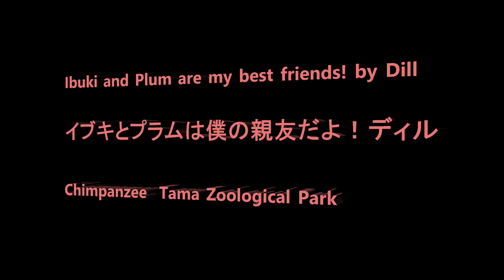Ibuki and Plum are my best friends! by Dill イブキとプラムは僕の親友だよ！ディル Chimpanzee Tama Zoological park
Member Bonbon, Peco, Momoko, Ibuki, Mikan, Dill, Nana, Peach, Plum, Marina